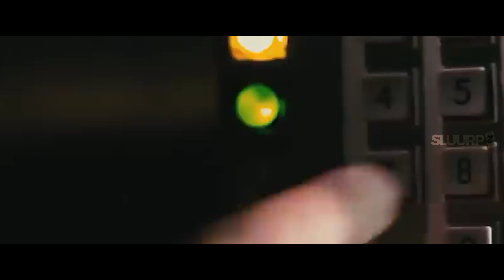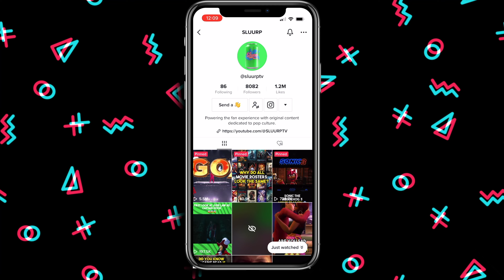BACK TO THE FUTURE 4 (2023) | Universal Pictures | Teaser Trailer Concept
Back to the Future Part IV is the title of the long-awaited movie sequel to the Back to the Future trilogy.

Footage: Back to the Future [VARIOUS] | Ready Player One
Edited By: KH Studio | Connor | SLUURP
Thumbnail By: Connor

The fourth film due to original Marty McFly actor Michael J. Fox's Parkinsons' disease has been filled by Spin City actor friend Alexander Chaplin, Christopher Lloyd returns however as the maniacal genius Dr. Emmett Brown and features a new exciting cast of characters including Rebecca Wisocky as the evil Medieval Queen Morgana Le Fay, Rebecca Hall as the Marty McFly fiance Jane Delaware, Rupert Grint as Nox the Captain of the Guard whom is the evil queen's son and a later love interest for the Abigail Breslin character, Oded Fehr as the slave friend of Marty's Emilio Quartnez, Jodelle Ferland as the evil little twin Malice who brandishes a tommywacker, Abigail Breslin as the good little twin May who brandishes an enchanted shovel and Monica Belluci as the good dinosaur queen.